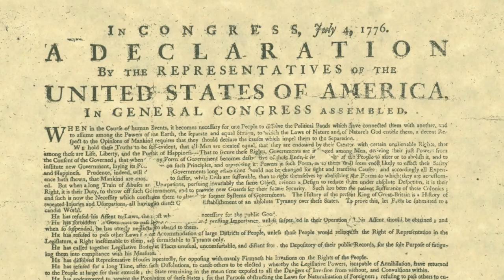Daniel Dreisbach: The Story of the American Founding